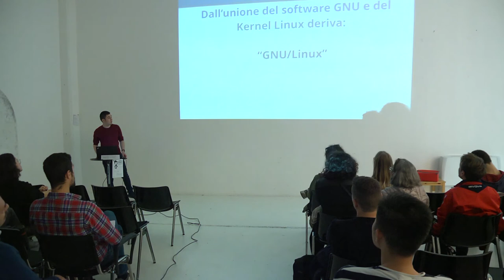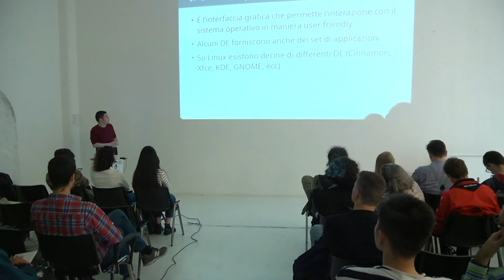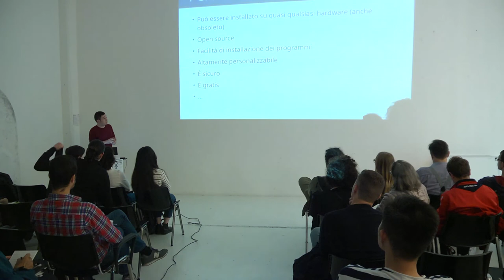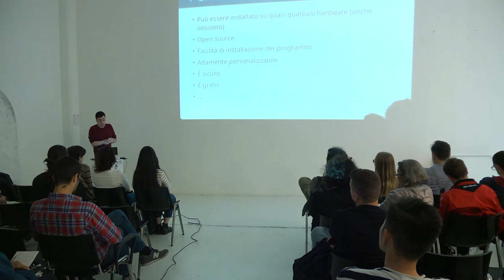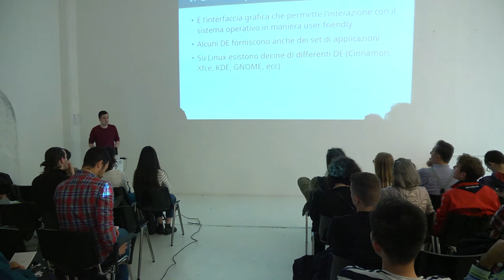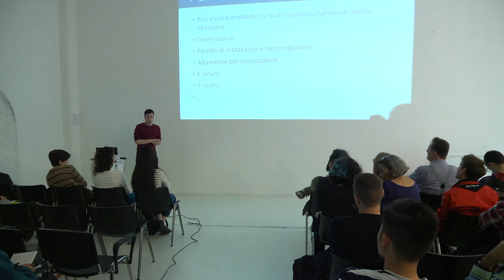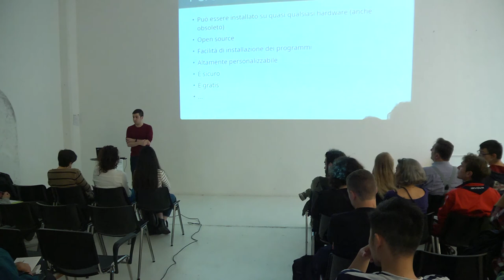Primi Passi con Linux | Linux Day Torino 2019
Aula Base
Primi Passi con Linux | Emanuele Guido

50 minuti per sapere tutto ciò che serve per entrare nel mondo del software libero senza pentimento.